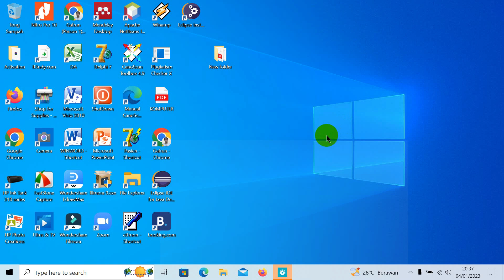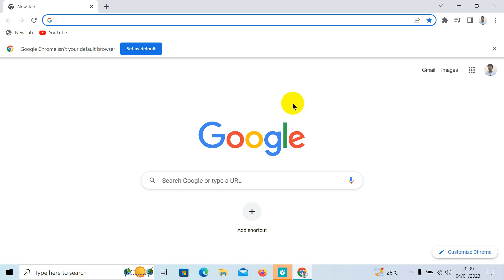Cara Hapus Browser Bing dan Kembali Ke Google Chrome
Cara Hapus Browser Bing dan Kembali Ke Google Chrome. Cara Hapus Browser Bing dan Kembali Ke Google Chrome. Cara Hapus Browser Bing dan Kembali Ke Google Chrome. Pada video kali ini saya akan menjelaskan bagaimana cara hapus browser bing dan kembali ke google chrome. cara menghapus microsoft bing dan kembali ke google chrome. cara kebalikan browser google chrome dari bing. cara mengapus microsoft bing dan kembali ke browser google chrome.